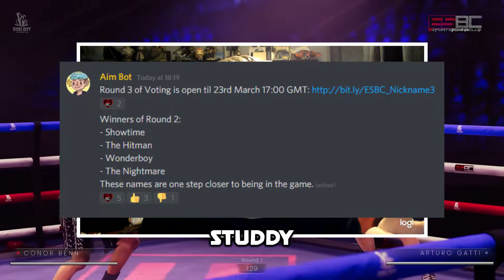ESports Boxing Club (Nickname Voting)! - STUDDY DIDN'T MAKE THE CUT! :(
- end the 23rd march -

• Discord -  Leave a comment & I'll send the current link :)
(As I always forget that you can't use the same link forever lol)